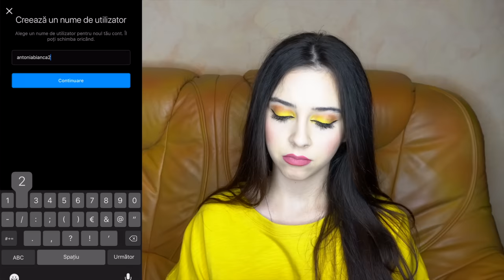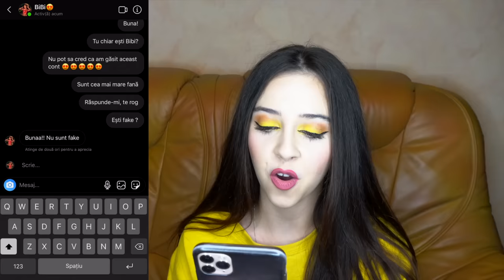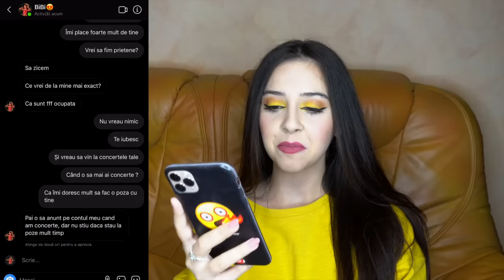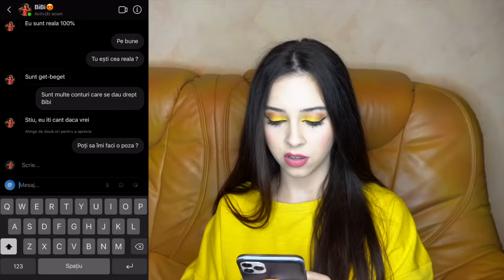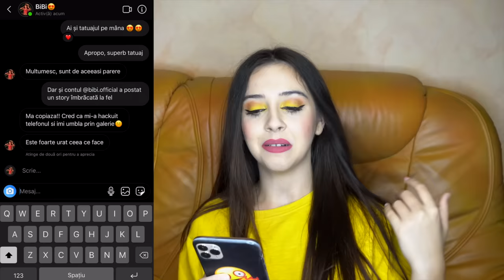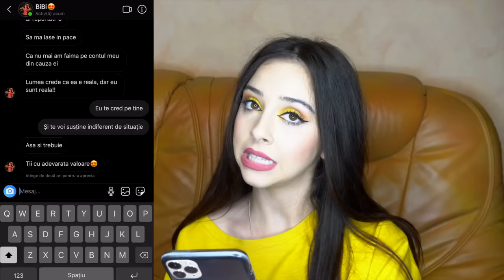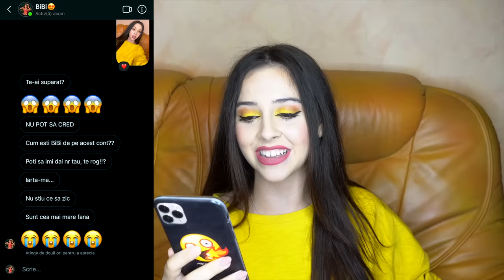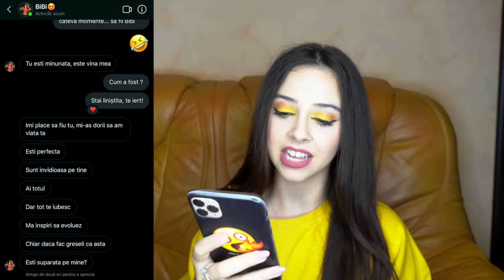VORBESC CU FAKE-UL MEU DE PE INSTAGRAM